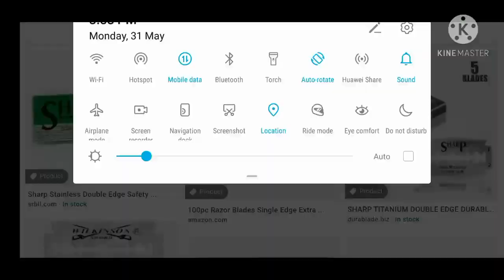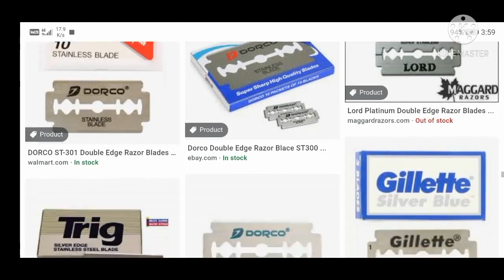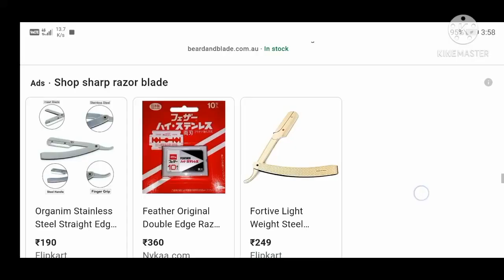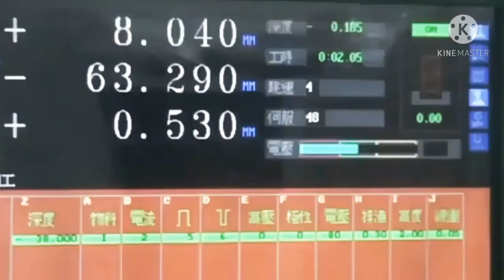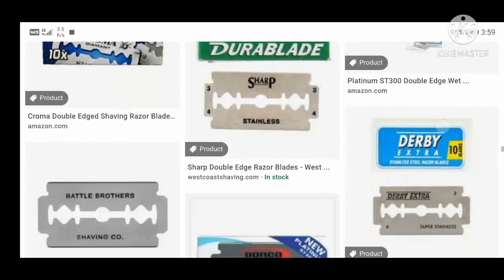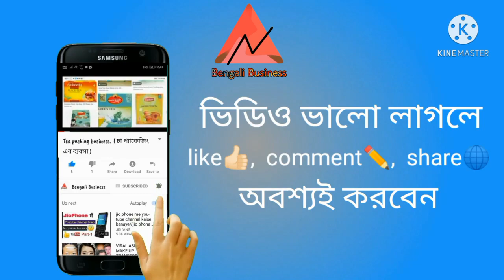ব্লেড তৈরির কারখানা খুলুন | Razor blade manufacturing | how to start manufacturing business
কম টাকায় ব্লেড এর ব্যবসা শুরু করুন তার ভিডিও

বন্ধুরা আমার নাম সৌপ্তিক হালদার। আমি আপনাদের জন্য বাংলাতে নতুন নতুন ব্যবসার আইডিয়া নিয়ে আসি নিয়মিত। আমি আশা করি আমার এই ভিডিওগুলো আপনাদের কিছুটা হলেও উপকারে আসতে পারে। আমি আপনাদের কিছু সাহায্য করার উদ্দেশ্য নিয়ে এই ইউটিউব চ্যানেলটি খুলেছি । আমার এই চ্যানেলের একটাই উদ্দেশ্য

business ideas
online business
Digital tutorial
Business plan
Souptick
business bangla
business plan